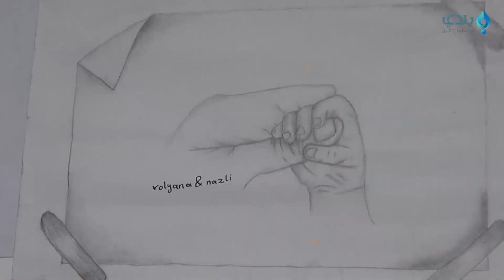"لافا" شابة لم تتجاوز العشرين من عمرها تبدع في مجالي الرسم والخياطة بمدينة عفرين